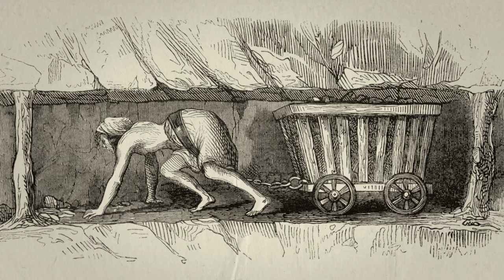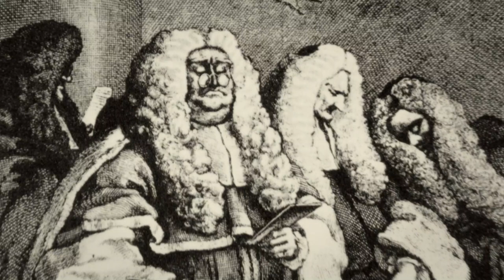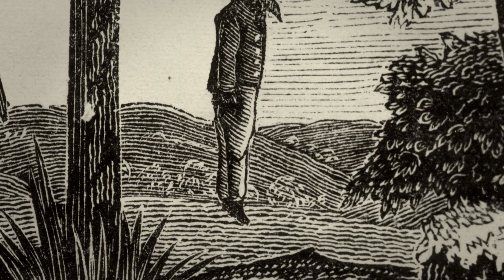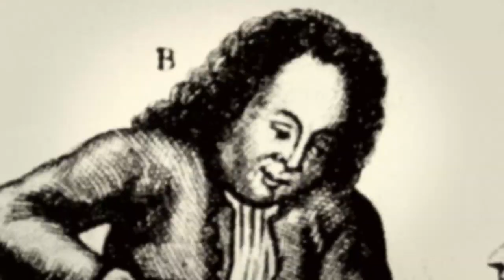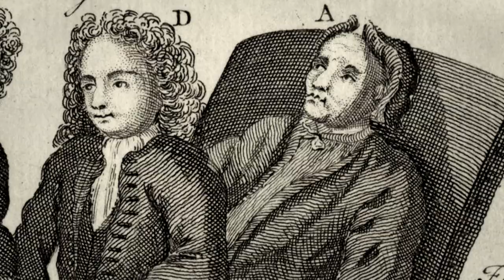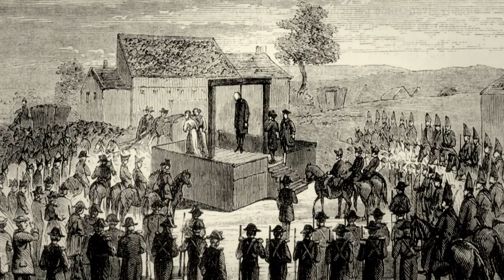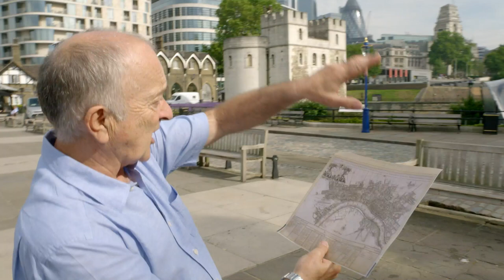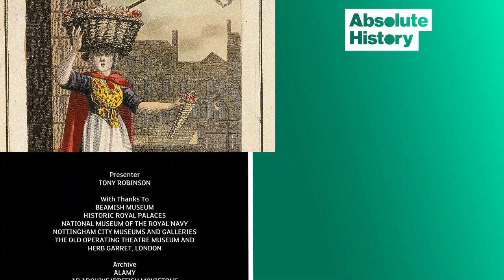Bridgerton: What Life Was Really Like In The Gin-Crazed Georgian Era | History Of Britain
Tony travels back to Georgian times, learning of a sailor's attempt to leave behind his scurvy existence for a Tahitian girl, and a gin entrepreneur who fell foul of the law. Plus, a hungry poacher has a cunning plan.